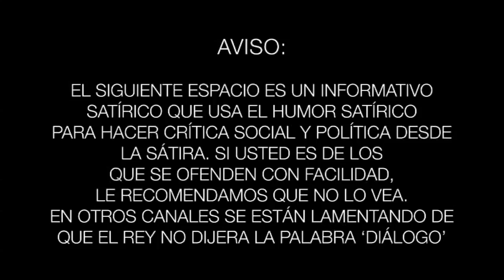El sábado 7 de octubre de 2017 nos vemos en Colón por la unidad de España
Recopilación de los mejores momentos de ‘Gracias por Nada’, el informativo satírico presentado por José Antonio Fúster. De lunes a viernes, de 21:45 a 22:00. También puedes disfrutar de todos los 'Gracias por nada'.